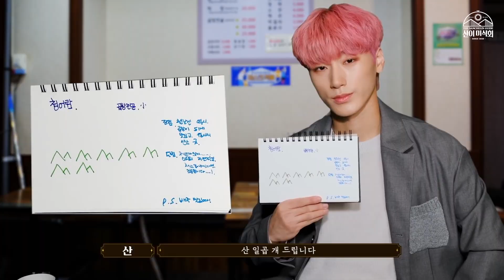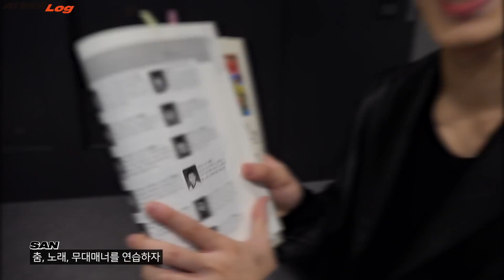ateez | san soft clips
ateez soft san clips for editing

no need for credit